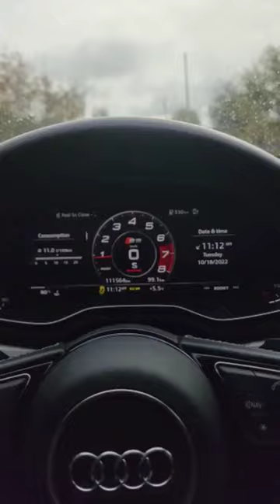B9 Audi S5 IE Stage 2 Tune 0-100 Launch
0-100 on our newly tuned B9 S5
IE Stage 2 Ecu/Tcu Tune

Mod List:
CTS High Flow Cat
Injen Cold air
CTS inlet pipe
CTS Charge Pipe